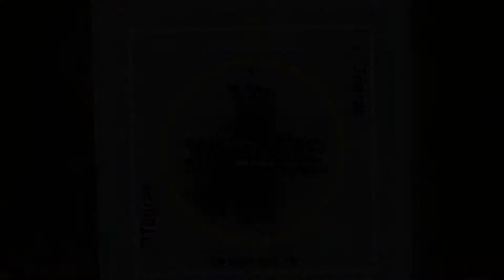HeForShe Tupras Izmir Rafinerisi Video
Tüpraş İzmir Rafinerisi Çalışanlarından HeForShe Kampanyasına Destek